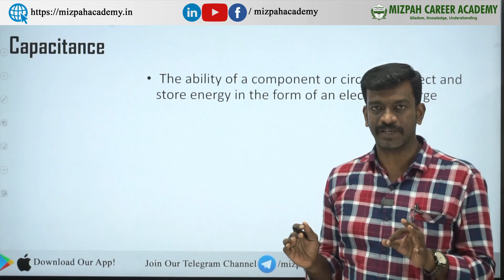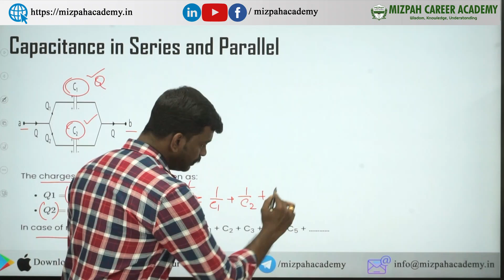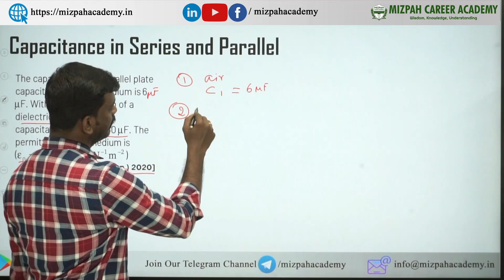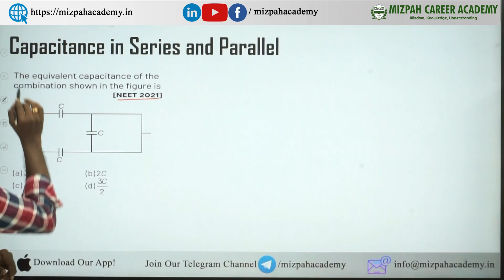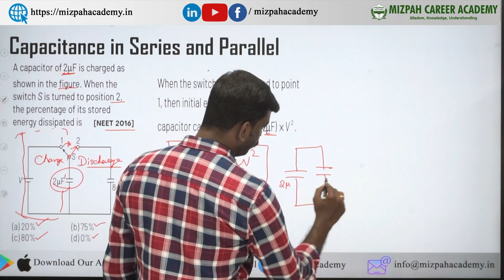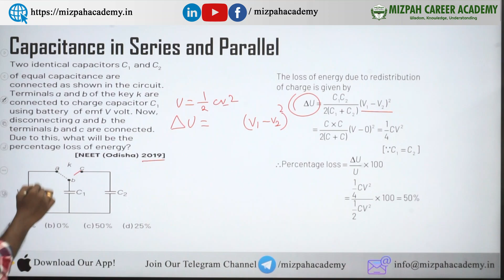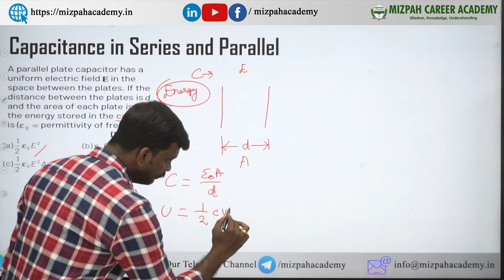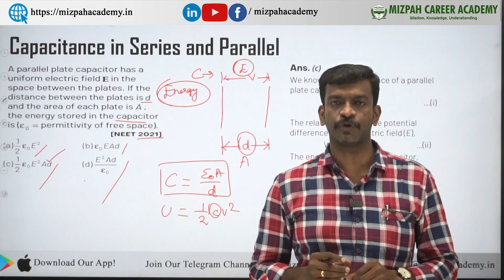This Physics MCQ will come in NEET 2024 - 1 Topic = 4 Marks in 10 minutes Capacitance NEET PYQ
This Physics MCQ will come in NEET 2024 - 1 Topic = 4 Marks in 10 minutes - 80+ Marks Confirmed - Capacitance NEET PYQ

This 25 Physics MCQs will come in NEET 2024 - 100+ Marks Confirmed - Topic Wise Ultimate PYQ Analysis
NEET 2023 Deep Analysis - NEET Physics Most Repeated PYQ with Proof - Guaranteed 150+ in NEET 2024
In this video, I have made a detailed analysis for NEET 2024 Examination from the previous year question papers and displayed the most repeated questions. Also I have shared about some strategies to get 150+ marks in Physics in NEET 2024.

How To Score 150+ from 13 Chapters in Physics NEET 2024? Strategy for Reduced Syllabus in Physics
Buy Books at
36 Years of NEET PYQ - Physics, Chemistry, Biology - 3 Books Bundle
Arihant Publications
Disha Publication
MTG Publication
5 Months Plan to Score 650+ in NEET 2024 - Last 5 Months Ultimate Strategy - How to Crack NEET 2024 in 5 Months - Can I Crack NEET 2024 In 5 Months - Complete Study Plan Based on Latest NMC Syllabus - Master NEET 2024 in 5 Months! 🔥Ultimate Study Plan for a 650+ Score | Last-Minute Strategy Revealed

NEET preparation, Class 12 Physics MCQs, mizpah career academy, neet 2024, NEET exam practice, NEET exam tips, Physics NEET questions, mizpah neet videos, neet 2024 preparation, neet 2024 latest news, neet 2024 stratergies, how to get 650+ in neet 2024, how to score 650+ in neet in 5 months, High weightage chapters for NEET 2024,NEET 2024 physics plan, NEET 2024 preparation strategy, NEET 2024 physics strategy, neet 2024 physics chapter wise weightage, NEET Physics Chapter wise Weightage

கற்பித்து கல் !
மகிழ்வித்து மகிழ் !!